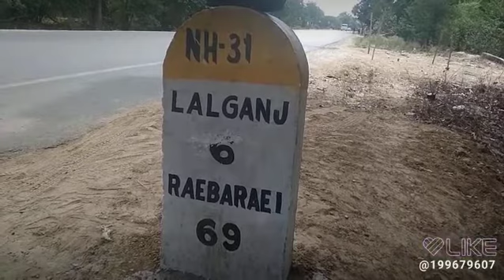मीटर पर गलत लिखा गया है रायबरेली, राहगीर होते हैं परेशान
नेशनल हाइवे मीटर